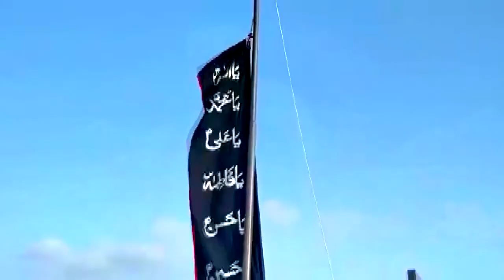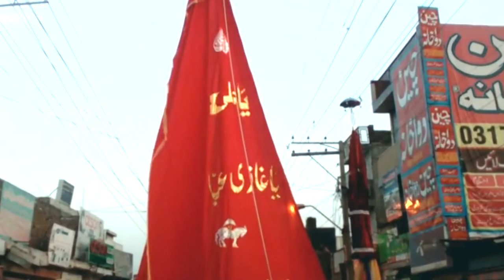Asan Tan Allah Allah kehnra ae |new dhamal by | Muneer Anjam 2020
SONG ; ASAN TAN ALLAH ALLAH KEHNRA AE
SINGER ; MUHAMMAD MUNEER ANJAM
H.A STUDIO SHADIA
CAMRAMEN ; HASHMAT ABBAS
EDITING ;H.A STUDIO SHADIA
INDOR OUTDOR SHOOTING
PRO; HASHMAT ABBAS